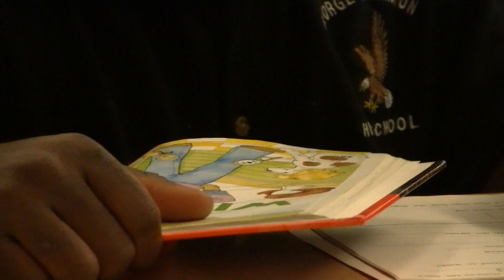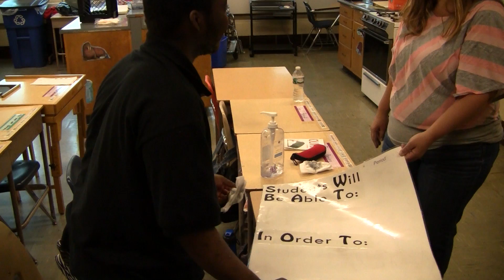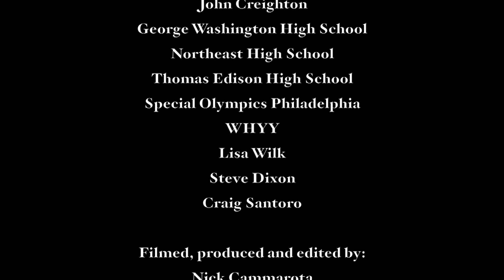My Friend -- The story of Dadly Thenor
George Washington High School student Dadly Thenor uses a walker to get around nearly all the time -- except when he plays goalie for the Eagles' Unified Soccer team. Discover his story here through the eyes of Dadly and his coaches, John Creighton and Yvonne Schwiker, as the Eagles prepare to compete in the Special Olympics National Games in New Jersey.